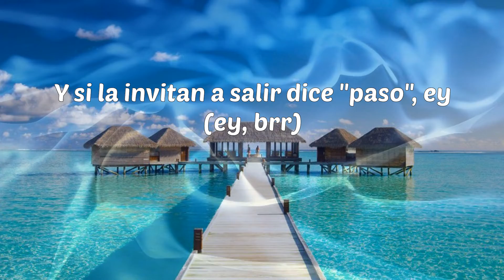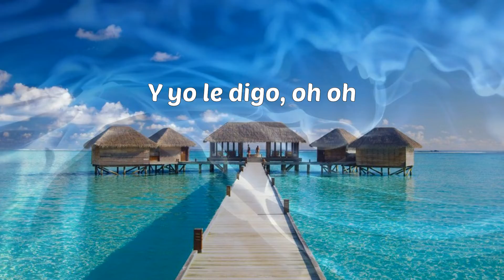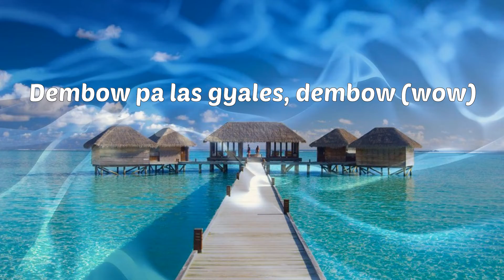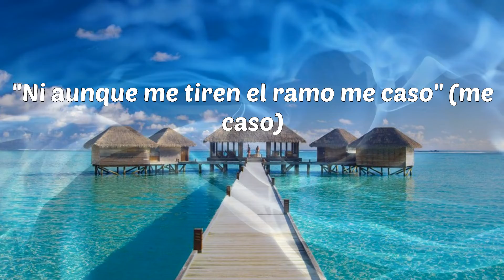Sech - Sal y Perrea (Letras)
Sech - Sal y Perrea

Letras: Sech - Sal y Perrea
Sí
D-d-d-d-dj Sech
Jajaja
Dímelo Flow
Yo, Cerebro
El Bloke
(Rich Music)